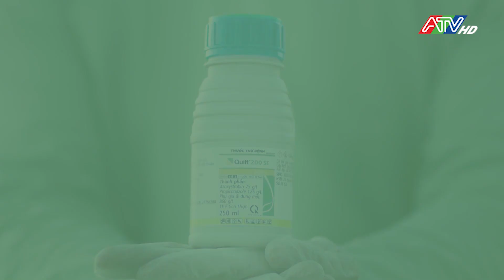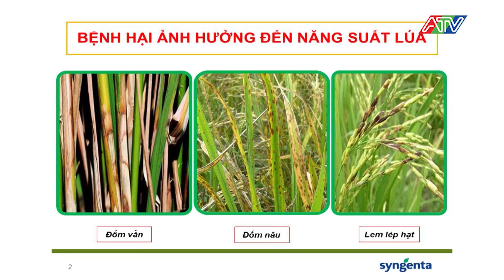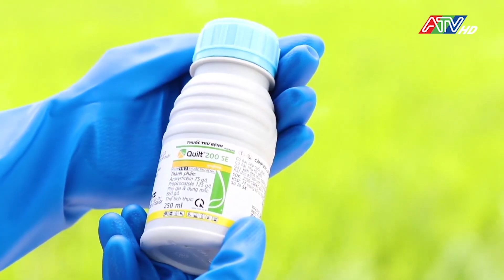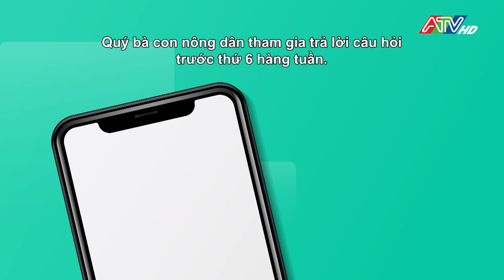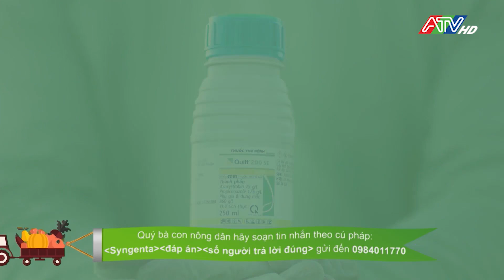Syngenta và tôi - Kỳ 15 - Vụ mùa ấm no đã có Quilt lo (13-9-2021) | ATV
Syngenta và tôi - Kỳ 15 - Vụ mùa ấm no đã có Quilt lo (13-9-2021)
Đây là kênh youtube chính thức của Đài Truyền hình An Giang, đăng ký để nhận thông tin 1 cách nhanh chóng, chính xác, đặc sắc và mới lạ. Bên cạnh đó khán giả còn được thưởng thức những chương trình độc quyền, các chương trình truyền hình trực tiếp sẽ được phát sóng trên kênh Youtube của ATV.